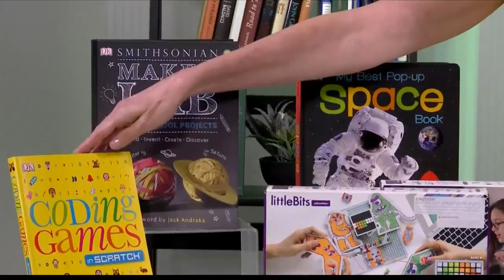Barnes & Noble Education Appreciation Days